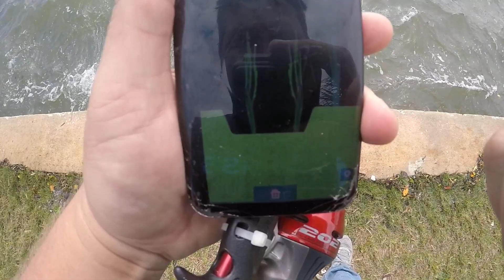Fishing for Sheepshead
Sheepshead Fishing